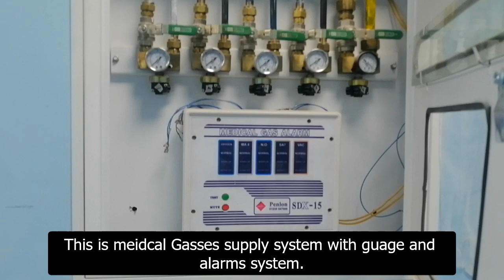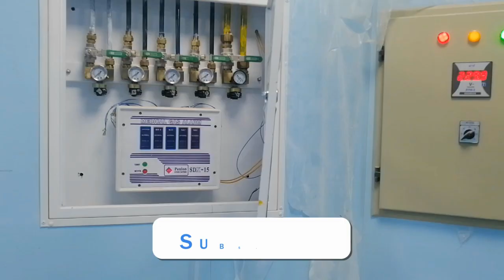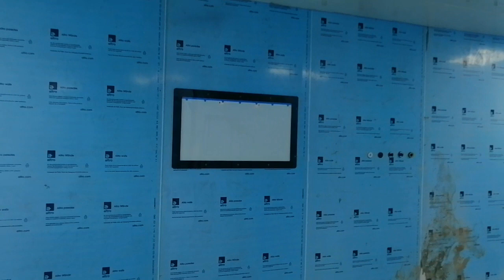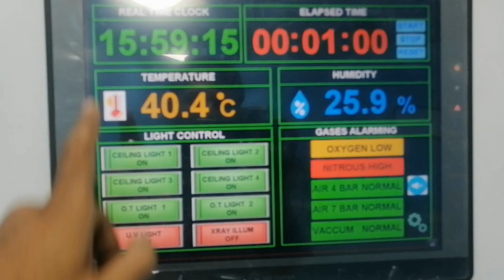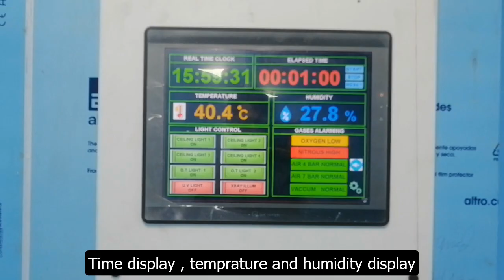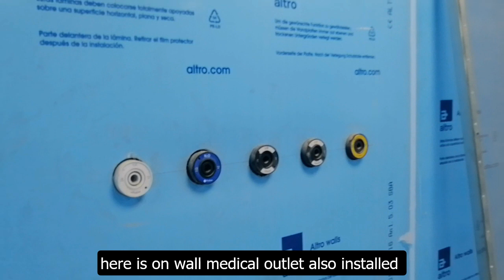Modular operation theater | How to build Modern operating room | OT Room | The Biomed Dude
operation theatre | How to develop modular operating Room | The Biomed Dude
World class modular operation Room
Normal VS Modular Operation Room
OT Solution Modular Operating Room System Operation Theatre Construction
Modular OT complex design
How to build hospital operation room modular operating and surgical theatre design and construction?
Infection Control in Operation Theaters?

What are the 3 types of operating rooms?
Hybrid O.R., Integrated O.R., Digital O.R.: The Differences (and Similarities) of these Types of Operating Rooms.
Normal VS Modular Operation Theater || Medical Guruji
Modular OT complex design | Diagnotherapy
OT Solution Modular Operating Room System Operation Theatre Construction - XYC MEDICAL
Modular Operating Room Construction
Pridex Modular operation Theatre
Air Handling Unit(AHU) of a modular Operation Theatre-DR SUDHIR SRIVASTAVA
Modular O T Operation Theatre
Modular operation theatre with integration facility at Sports Injury Centre | CWG 2010
Axis Medical - Kepanjen RSUD Hospital, Indonesia 2 Modular Operating Theatres